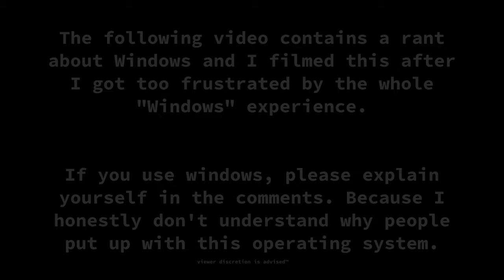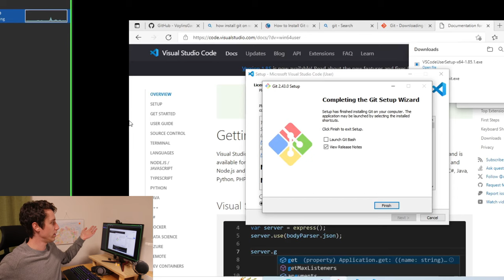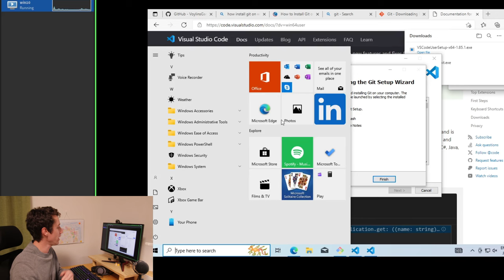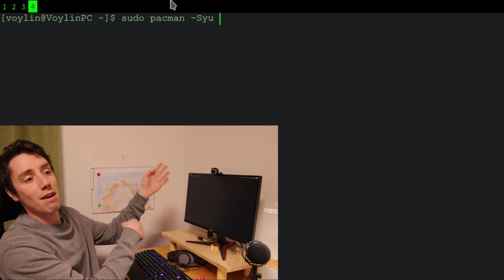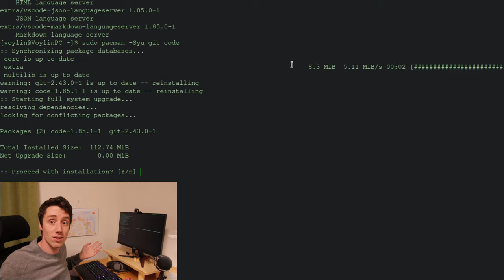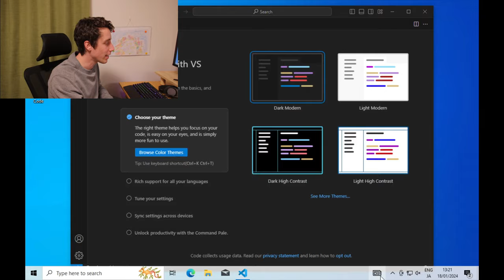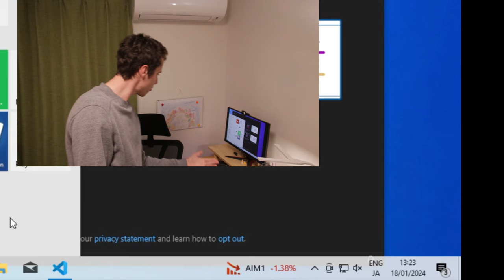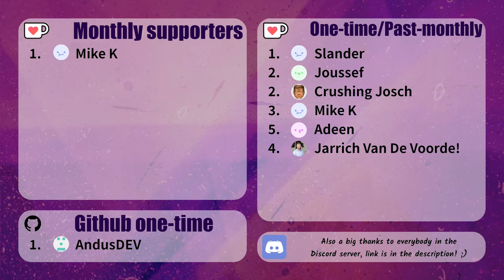Windows isn't for me ... Let's leave it at that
I know most people keep using Windows as they are used to it, but how about taking Linux for a spin and see how that goes? Better privacy, better security, less ram/cpu usage, ...

It's true that some applications are not compatible, but we have Proton which keeps improving, wine to run windows apps, and a lot of alternative programs which can probably replace the software you use.

If you use Windows, please explain why in the comments. :p

*Chapters:*
0:00 Disclaimer
0:10 Why
1:18 I don't like windows
2:01 pre-installed stuff
2:38 Microsoft store
5:40 Why I need Windows
6:50 Windows lied ... again
7:34 Why you should switch
8:57 Linux is not perfect
10:39 These days